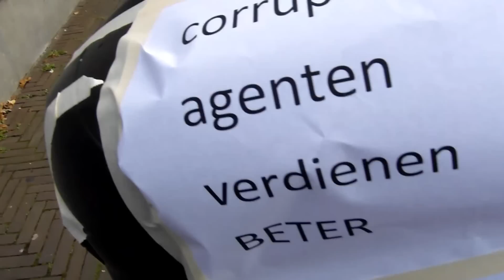joris demmink protest 28 10 12 de groep schiet lekker op